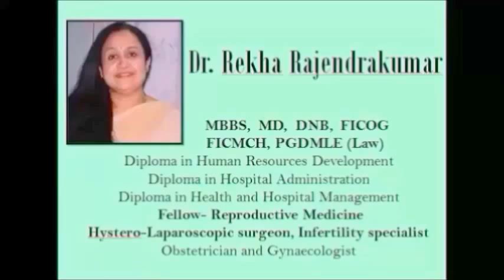Dr. Rekha Rajendrakumar talks about Women's Health at Mylan Labs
Dr. Rekha Rajendrakumar gave a talk about Women's Health at Mylan Labs on 26th December, 2016, which was very well received.

Address: #54,4th cross, 4th main, NGEF layout, Nrupathunganagar, Nagarabhavi, Bengaluru- 560072.